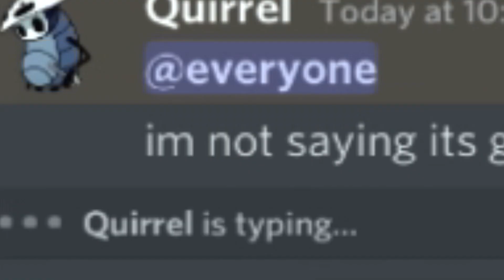No SilKSong at Summer game fest?